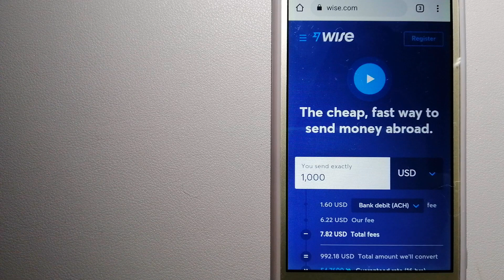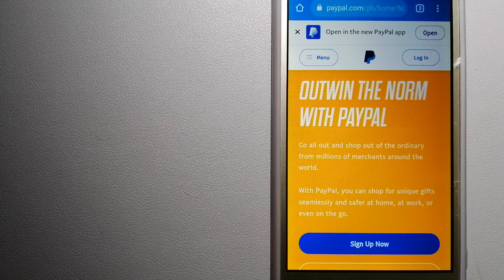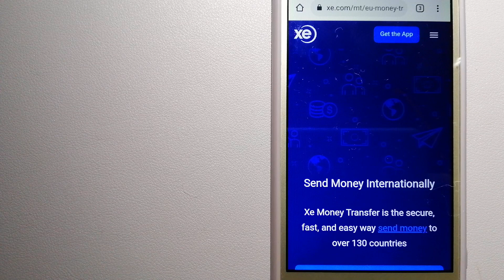🔴 How To Transfer Money Overseas From Puerto Rico to Norway🔴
Norway, officially the Kingdom of Norway,[note 5] is a Nordic country in Northern Europe, the mainland territory of which comprises the western and northernmost portion of the Scandinavian Peninsula. The remote Arctic island of Jan Mayen and the archipelago of Svalbard also form part of Norway.[note 6] Bouvet Island, located in the Subantarctic, is a dependency of Norway; it also lays claims to the Antarctic territories of Peter I Island and Queen Maud Land. The capital and largest city in Norway is Oslo.